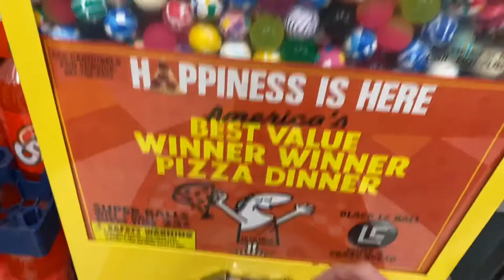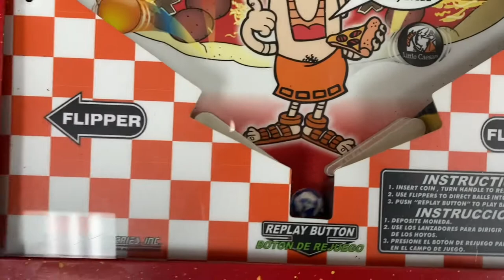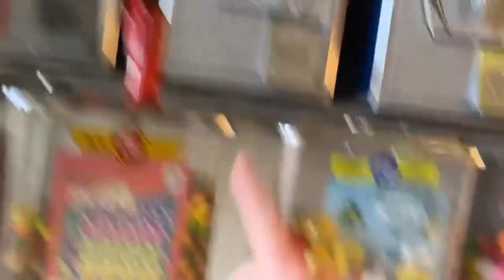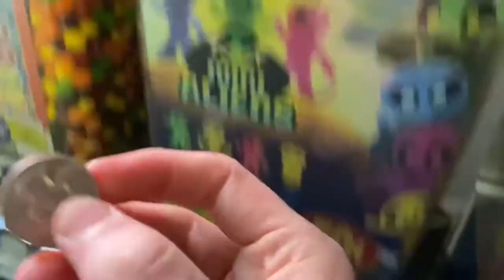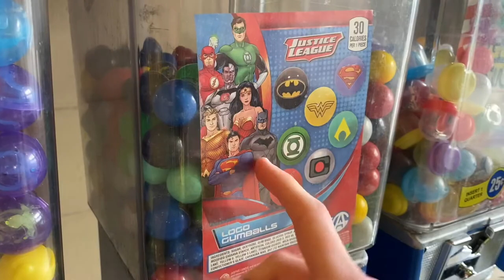WINNING PRIZES FOR MY VENDING MACHINE - Vending Machine Expedition Part 6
Throughout this video, I play only the machines that have prizes that fit my own machine

In this video, you will see some new machines (to my channel) and some neat prizes